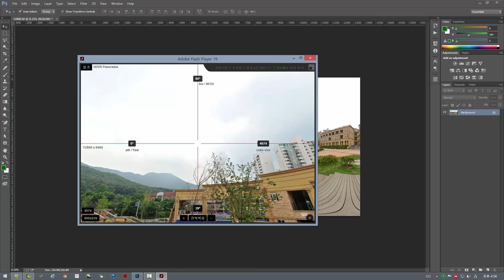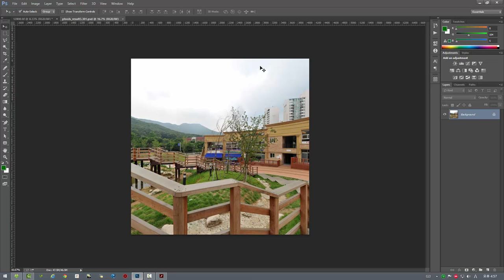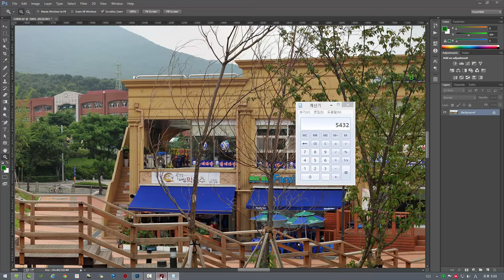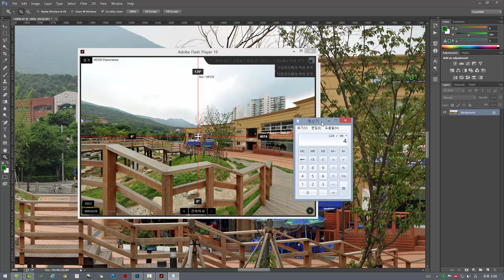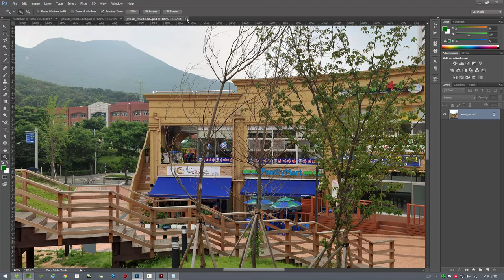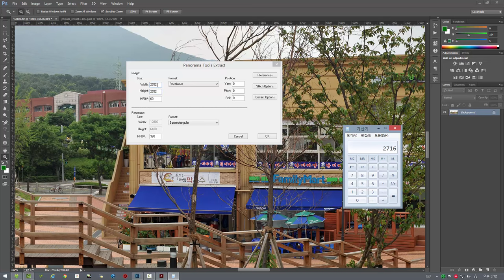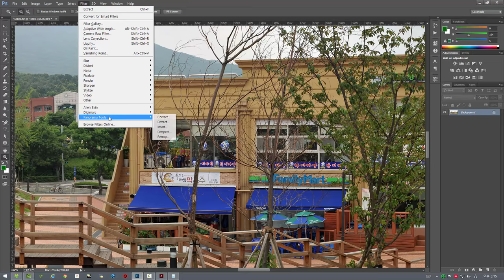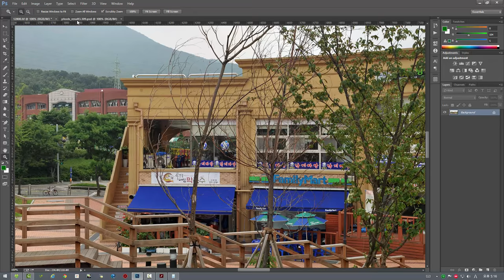파노그래퍼 에디터 - 파노툴로 1:1 스케일 이미지 추출하기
파노그래퍼 파노라마툴과 파노라마툴즈로 포토샵에서 화각에 관계없이  1:1 해상도로 이미지 추출하기